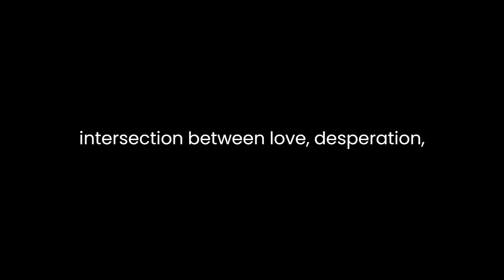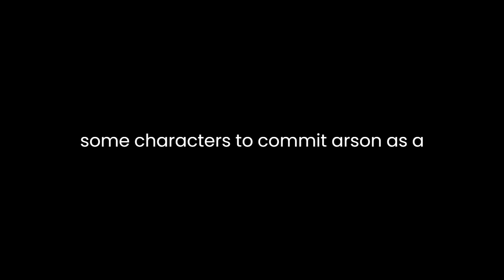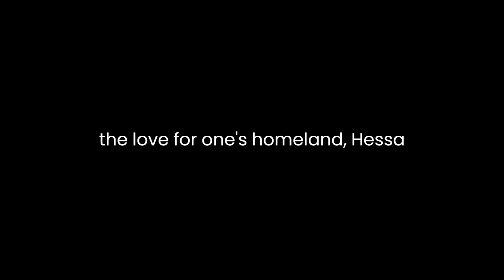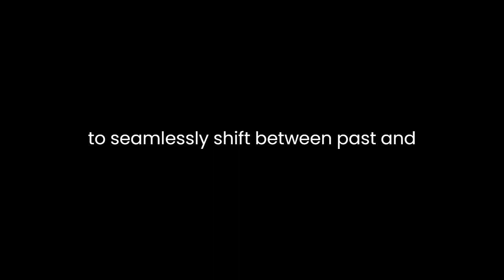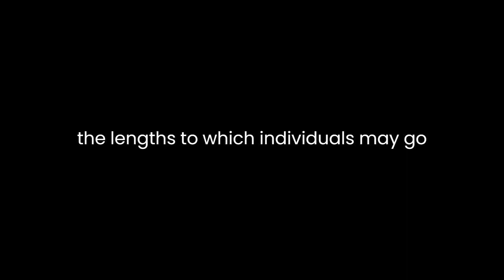"American Fire" By Monica Hesse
"American Fire: Love, Arson, and Life in a Vanishing Land" by Monica Hesse is a captivating exploration of the intersection between love, desperation, and destruction in a small community. Set in Accomack County, Virginia, the book delves into the true story of a series of arsons that plagued the area in 2012 and 2013. Through meticulous research and thoughtful storytelling, Hesse presents a narrative that goes beyond the surface of criminal activities, delving into the socio-economic complexities and the human emotions that underlie them.Hesse's writing style is both engaging and empathetic, drawing readers into the lives of the characters and the community. Through her vivid descriptions and detailed research, she paints a poignant picture of the vanishing landscape of Accomack County. The author seamlessly weaves together historical context, personal anecdotes, and investigative journalism, creating a rich tapestry that illuminates the motivations and psychology of the individuals involved.One of the central themes of the book is the concept of "vanishing land," which serves as a metaphor for the economic decline and societal changes that have impacted rural areas across America. Hesse skillfully captures the sense of loss and nostalgia felt by the residents as they witness their community changing before their eyes. This theme lends depth to the narrative, as it underscores the desperation and desire for change that may have driven some characters to commit arson as a means of exerting control over their circumstances.Love, in its various forms, is another prominent theme in the book. The relationship between Charlie Smith and Tonya Bundick, the young couple at the heart of the arson spree, is portrayed as a complex interplay of passion, dependence, and manipulation. Hesse delves into their backgrounds, shedding light on the vulnerabilities and traumas that may have contributed to their actions. This exploration of love extends beyond the central couple, as the author examines the interconnected relationships within the community. From parental love to the love for one's homeland, Hesse demonstrates how these emotions can drive people to both noble and destructive acts.Hesse's exploration of arson as a form of expression and rebellion is a thought-provoking aspect of the narrative. The fires are portrayed not only as acts of destruction but also as a way for the perpetrators to communicate their grievances and desires to the world. This perspective challenges readers to consider the deeper motivations behind criminal actions and reflects the larger theme of societal neglect and disconnection in rural areas.The structure of the book alternates between the unfolding arson investigation and flashbacks that provide insight into the lives of the characters. This dual narrative approach keeps readers engaged and invested in the story while also allowing for a deeper exploration of the characters' motivations and backgrounds. Hesse's ability to seamlessly shift between past and present adds a layer of suspense and intrigue to the narrative, as readers piece together the puzzle of the arsonists' motivations.In conclusion, "American Fire: Love, Arson, and Life in a Vanishing Land" is a masterfully crafted work that goes beyond the true crime genre. Monica Hesse's skillful storytelling and compassionate approach create a narrative that transcends the sensationalism often associated with criminal acts. By delving into themes of economic decline, love, and the search for identity, Hesse paints a nuanced portrait of a community grappling with change and the lengths to which individuals may go when driven to the brink. Through her insightful analysis and compelling prose, Hesse invites readers to contemplate the complexities of human behavior and the societal forces that shape our lives.